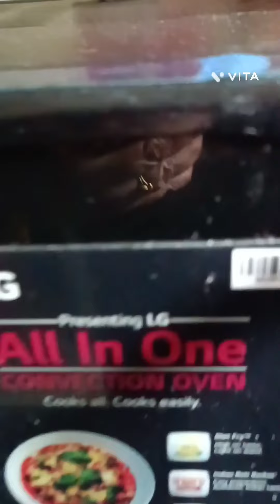HIDOL CHATNEY WITH ASH GOURD LEEF🔥/Spicy Dry Fish Recipe 😋/Hidol Chatney 😍/Spicy Hidol 🔥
HIDOL CHATNEY WITH ASH GOURD LEEF🔥/Spicy Dry Fish Recipe 😋/Hidol Chatney 😍/Spicy Hidol 🔥plz_subscribe_my_channel bokul's kitchen